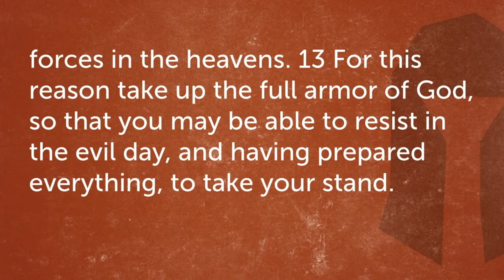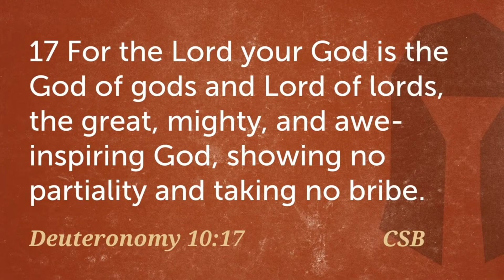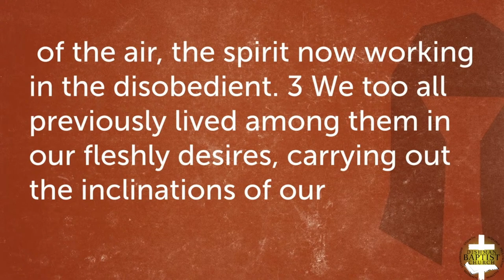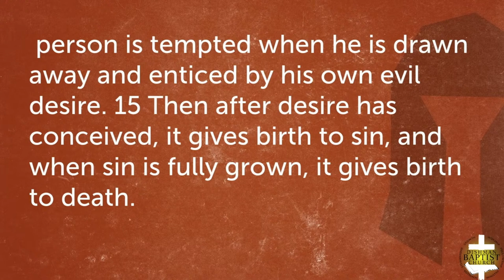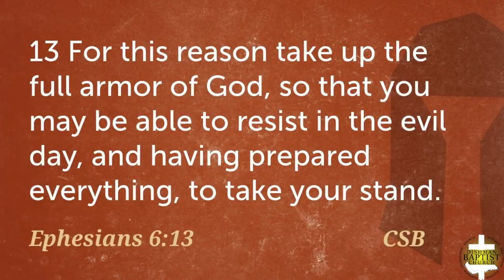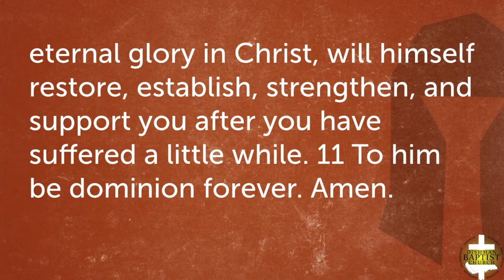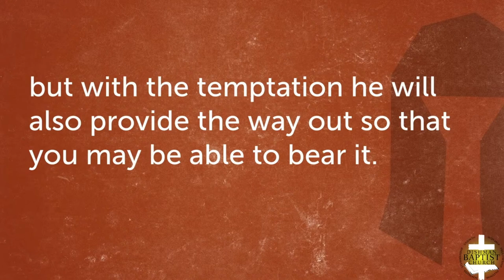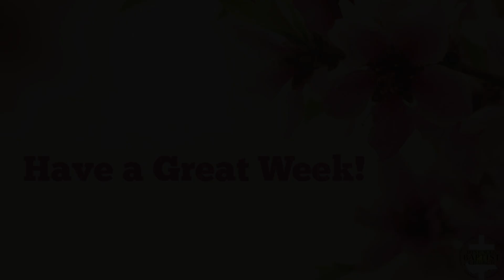Take A Stand- Ephesians 6:10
Mother's Day